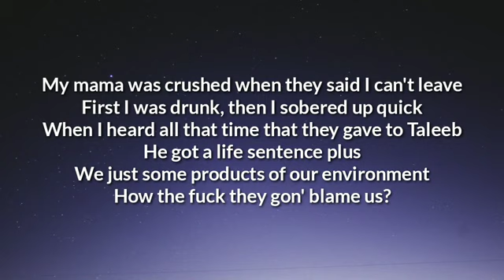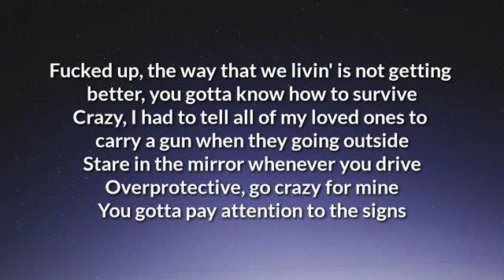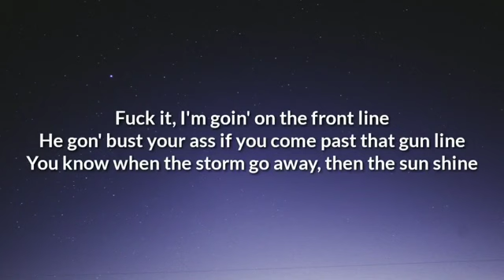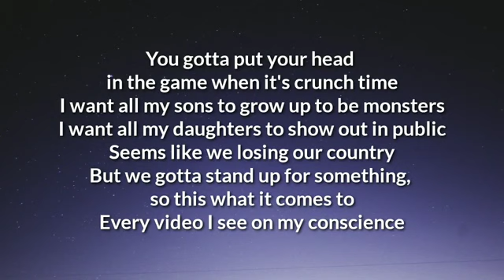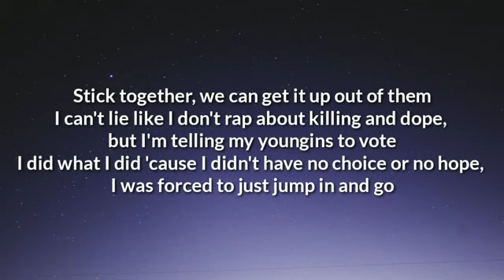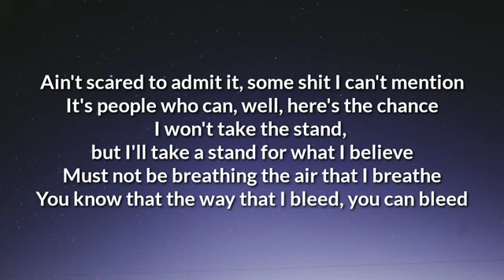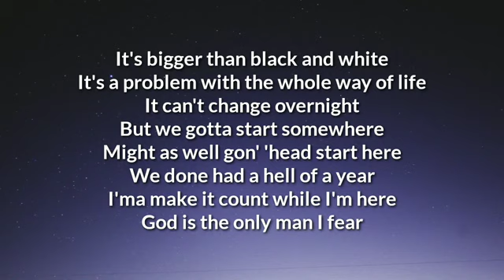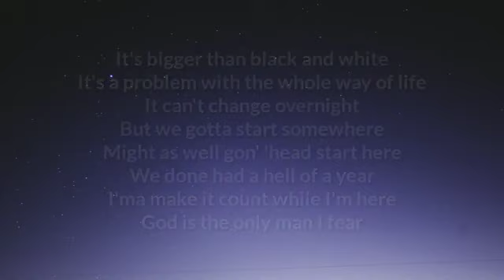Lil Baby The bigger picture Lyrics